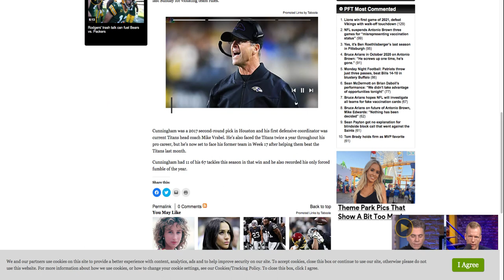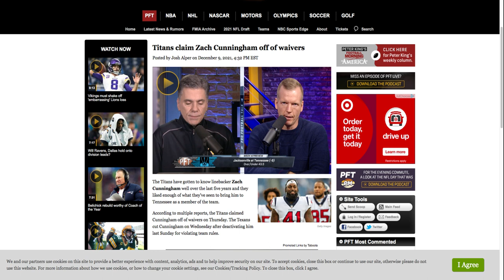Titans claim Zach Cunningham off of waivers!!!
My @Titans have done it again!!